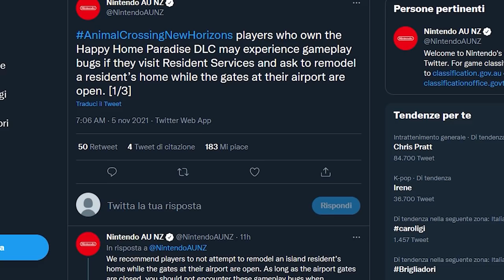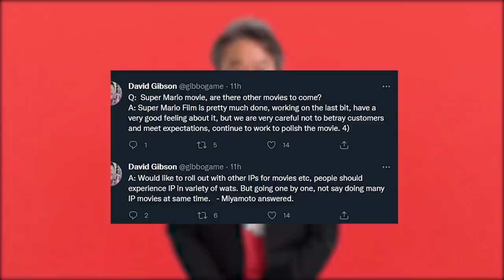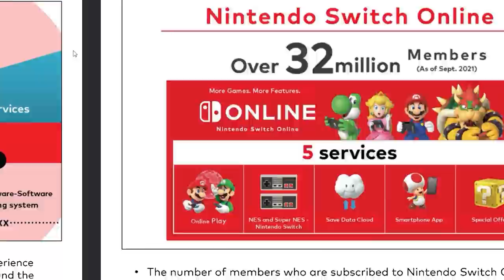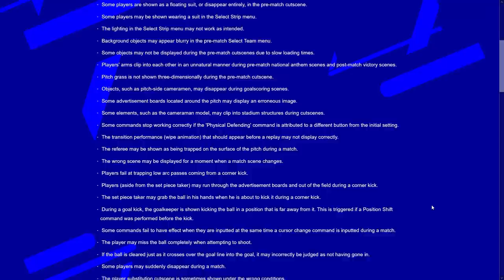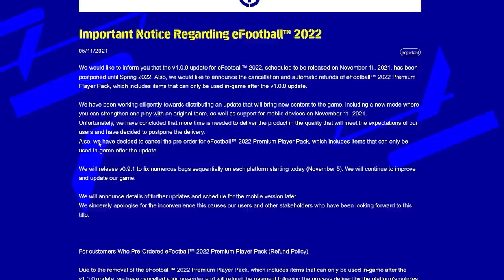GRAVI PROBLEMI PER ANIMAL CROSSING | NINTENDO PROGETTA UNA NUOVA CONSOLE? | IL DISASTRO EFOOTBALL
Oggi parleremo di Happy Home Paradise il DLC di Animal Crossing che purtroppo ha riscontrato qualche problema al lancio. Nintendo ha infatti reso noto un bug che rischia di compromettere le partite dei giocatori.
Dopo i risultati finanziari di ieri, Shuntaro Furukawa, Presidente di Nintendo, ha parlato dei piani futuri dell'azienda. Il successo di Switch ha permesso di investire in nuovi settori... E anche di pensare già alla prossima console?
E per chiudere si torna a parlare di eFootball, ma ancora una volta con brutte notizie. Il calcistico di Konami continua a deludere, problema dopo problema. L'uscita della prima patch è stata oscurata dall'ennesimo rimando: il primo grosso update di eFootball è stato rimandato al 2022. Un vero disastro!

00:00 Intro e Quiz
01:30 Banjo e Kazooie in Forza Horizon 5
02:10 Il successo di Skyward Sword HD: meglio dell'originale!
02:58 GTA Trilogy su Switch: download confermato?
03:33 Il bug di Animal Crossing DLC
04:54 Shutnaro Furukawa e i nuovi investimenti di Nintendo
06:42 Nintendo oltre il gaming: il successo dell'NSO
07:15 Quando vedremo la nuova console Nintendo?
08:07 Disastro eFootball: versione 1.0.0 rimandata alla primavera 2022
09:35 Outro e Patreon